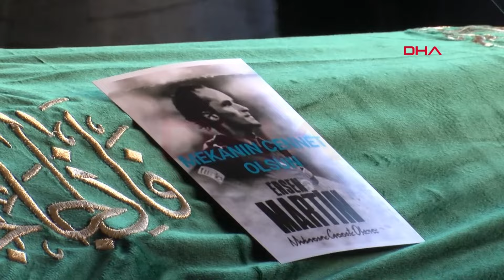A Milli Futbol Takımı'nın eski oyuncularından Ersen Martin’in cenazesi İzmir’de toprağa verildi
Cenaze törenine spor dünyasından birçok isim katılım gösterdi. Geçirdiği kalp krizi nedeniyle 2020 yılında Aort damarı yırtılan Ersen Martin, uzun bir süre yoğun bakımda tedavi gördükten sonra 10 Mart Pazar günü entübe edildi. Rahatsızlığı devam eden 44 yaşındaki eski milli futbolcu, 19 Mart Salı günü hayatını kaybetti. Spor camiasını ve sevenlerini yasa boğan Martin’in cenazesi Bornova Yeşilova Mahallesindeki Halife Ömer Camisi'nde ikindi vakti kılınan cenaze namazının ardından son yolculuğuna uğurlandı. Cenazeye Martin’in ailesi ve akrabalarının yanı sıra teknik adamlar Feyyaz Uçar, Servet Çetin, Hüseyin Eroğlu, Erkan Sözeri, Rıza Çalımbay, Tamer Tuna ve Martin’in arkadaşları katıldı. Ersen Martin’in cenazesi Işıkkent Mezarlığına defnedildi.